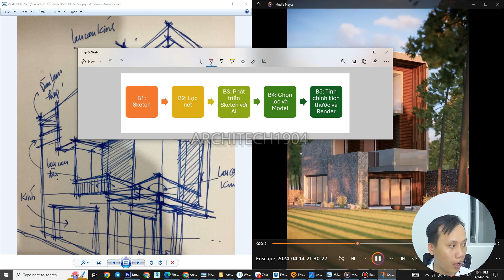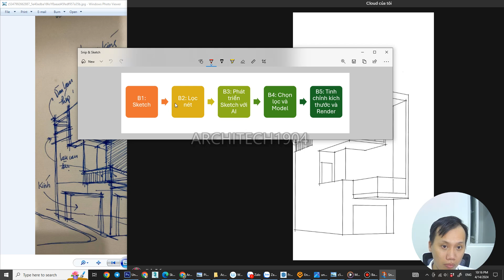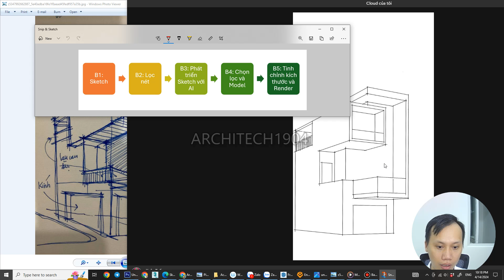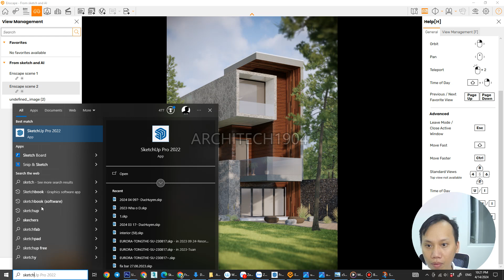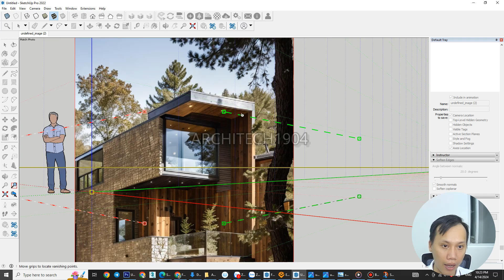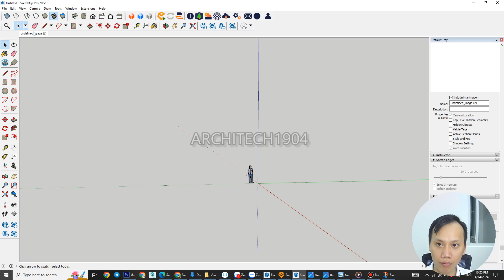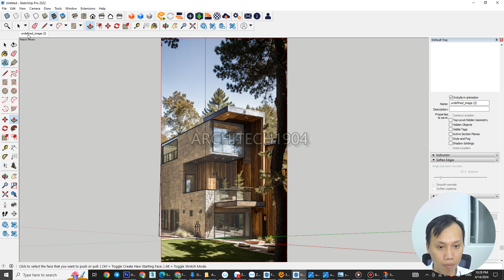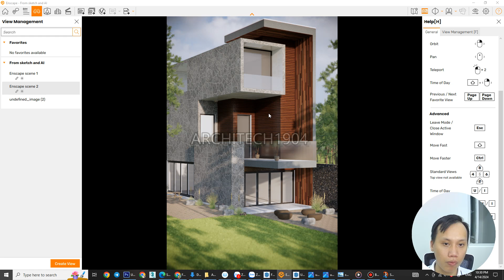Workflow thiết kế kiến trúc khi có sự tham gia của AI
Clip trao đổi về một quy trình thiết kế đơn giản khi có sự tham gia của AI trong kiến trúc và nội thất. Workflow này mình tóm tắt trong vòng 5 bước với các ngã rẽ khác nhau. Hy vọng các bạn thích workflow này.
Chúc các bạn thiết kế vui vẻ và đẹp!
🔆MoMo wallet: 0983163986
🏛 Bank: Agribank (cn Hải Châu- Đà Nẵng)-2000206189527-Trần Xuân Tuấn